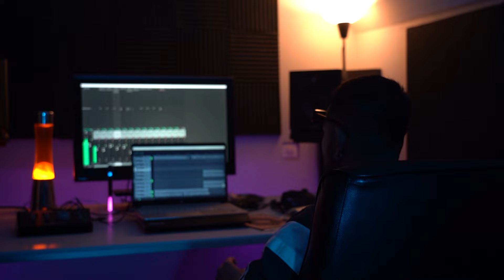GUILMA, CATTA - ME ENCONTRÉ (VIDEOCLIP)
Producido por @Guilma
VIDEOCLIP
DPO: @danimanzano.prod @adh_filmmaker
Edit: @cryptidraul , @caticatacat , @catt_086